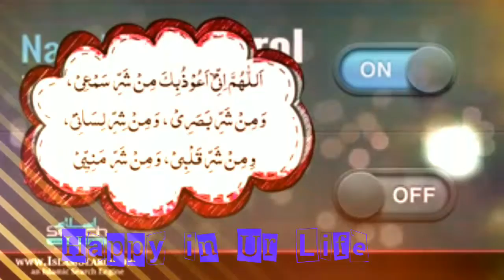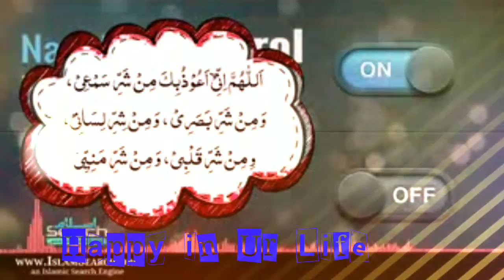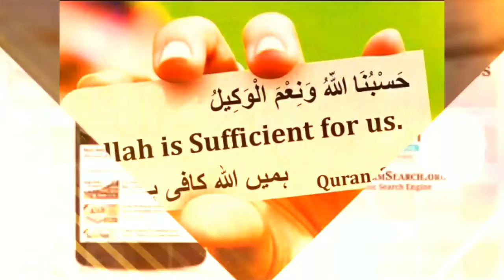ⓙⓤⓜⓐ ⓜⓤⓑⓐⓡⓐⓚ Ťo ÁĹĹ|Nafs par control kaise kare..??|wakeup vdo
Dua ki darkhast